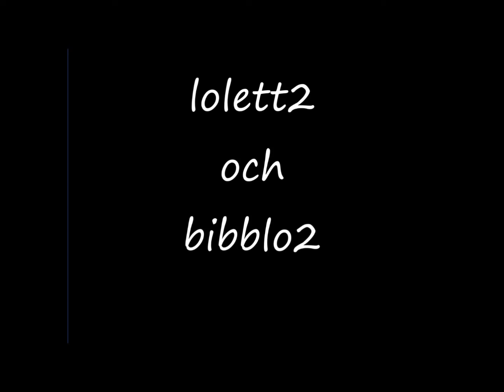Let's play Minecraft online del 7